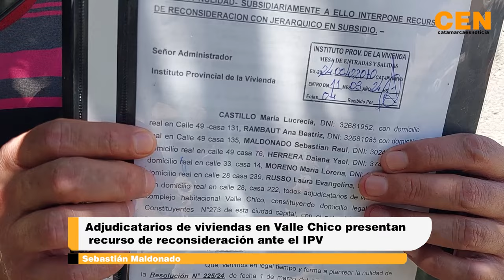Adjudicatarios de viviendas en Valle Chico presentan recurso de reconsideración ante el IPV